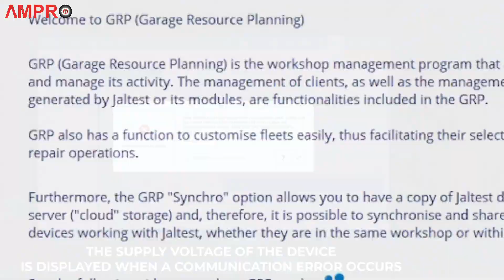JALTEST DIAGNOSTICS | Jaltest CV Software Innovations 21.3!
Jaltest launches the latest software update for the world's #1 Multibrand diagnostic equipment, Jaltest Diagnostics.

This new version includes the following innovations:

Software innovations:
• New graphic configuration to change the colour depending on the selected module
• Possibility of showing the GRP vehicle list when opening the application
• The supply voltage of the device is displayed when a communication error occurs
• New “Alarms and notifications” menu in GRP

Diagnostics innovations:
• Diagrams by model in RENAULT Euro 6 trucks
• Air purge of the fuel system in the DCM 6.2 engine system, VOLKSWAGEN Crafter and MAN TGE models

WhatsApp Your Details to know the Cost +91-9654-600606